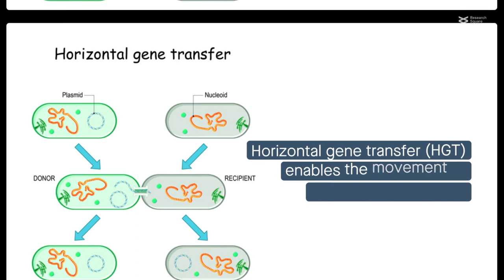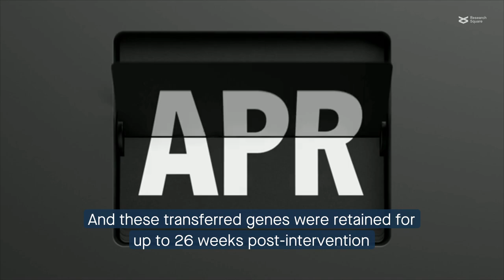Can horizontal gene transfer help transplanted microbes adapt to their new home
Behling, et al. "Horizontal gene transfer after faecal microbiota transplantation in adolescents with obesity." Microbiome (2024)